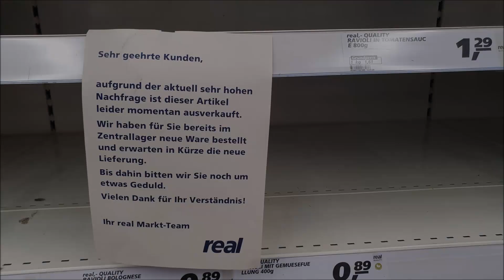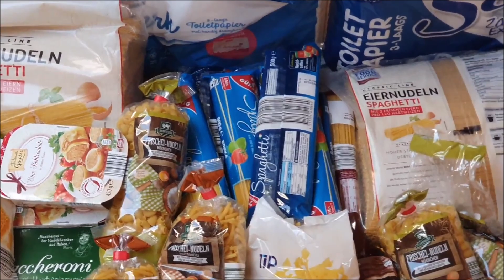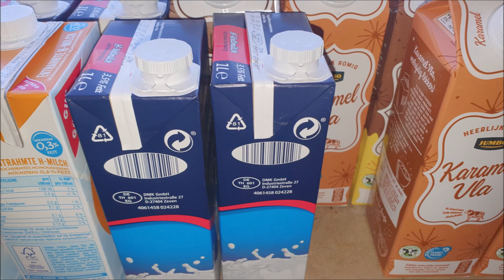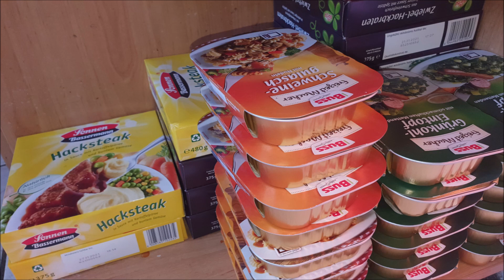Wohin verschwinden Nudeln in Klopapier? - Geheimvorräte in deutschen Haushalten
Wir konnten exklusive Aufnahmen in deutschen Familien machen, die im März 2020 systematisch Vorräte für die schwere Zeit in großen Mengen einkauften.

WC-Papier, Nudeln und Milch war in allen Lebensmittelgeschäften fast vollständig ausverkauft. Wenn mal in Ausnahmefällen etwas im Regel stand, dann bekam jeder Kunde meist nur ein max. Packung WC-Papier, 2x Nudeln und 3 Liter Milch.